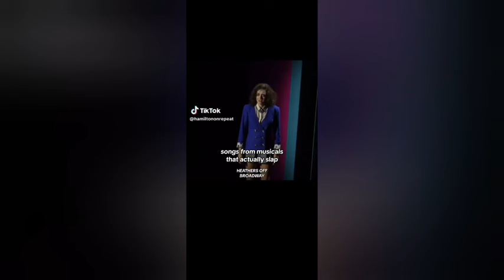Theatre kids tiktok compilation